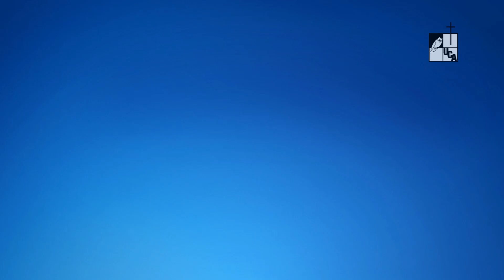Entrevista: “Independencia: Cómo la corona estaba dejando pobres a las élites centroamericanas”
Serie: Entrevista
Primera emisión: 27 de septiembre de 2018
La independencia fue una empresa criolla, es decir, de los descendientes de los primeros conquistadores que pisaron suelo centroamericano. Fueron ellos quienes firmaron el acta que legalmente separó al Reino de Guatemala de la corona española. Fueron ellos los que dejaron de pagar impuestos a la corona. Fueron ellos los que por fin pudieron comerciar libremente con quien les viniera en gana.
Por eso la independencia fue el negocio de las élites económicas de la época que, principalmente, se concentraban en Guatemala.